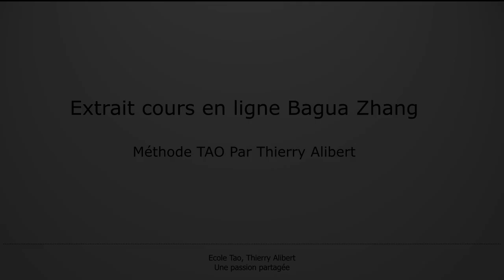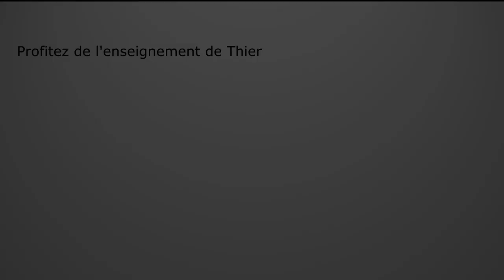Extrait cours en ligne Bagua Zhang par Thierry Alibert 7ème Dan FFK